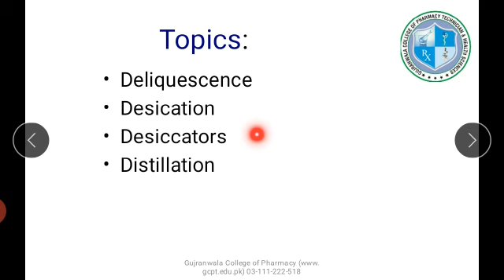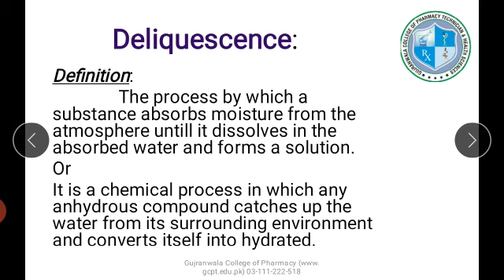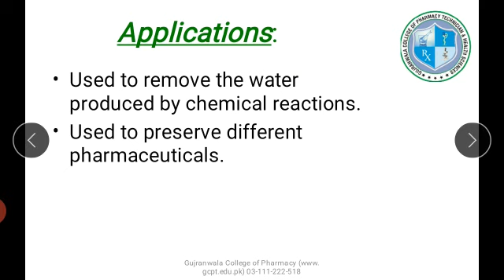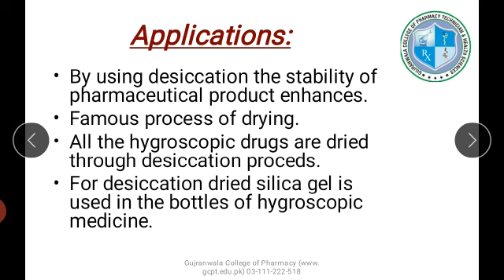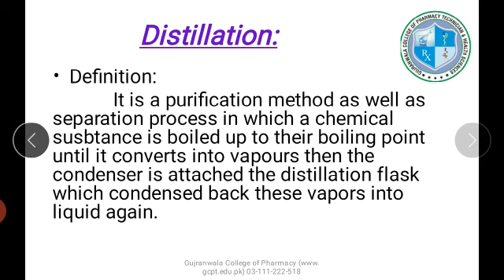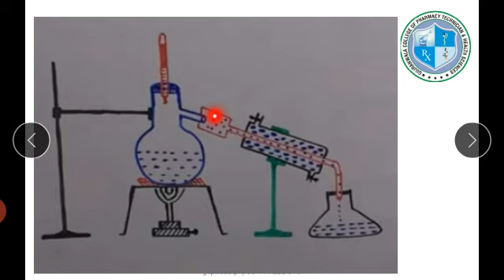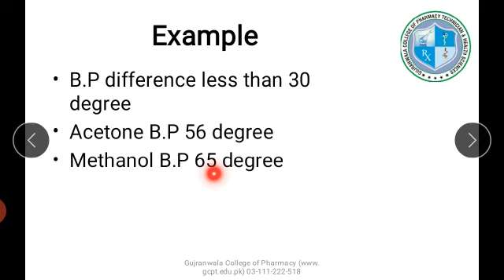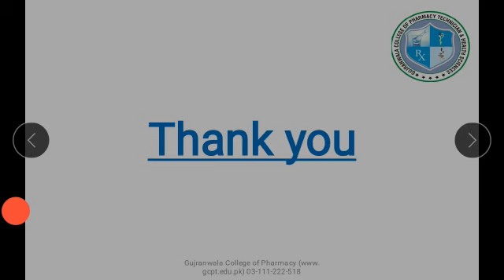Deliquescence, Desication, Desicators, Distillation Pharmaceutics Pharmacy Technician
Pharmacy Technician course, Lecture